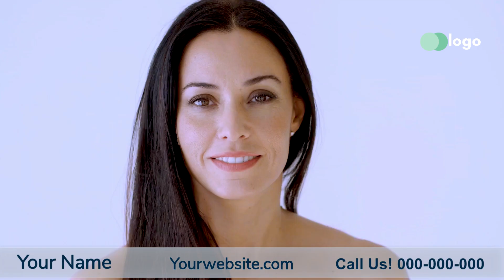Eye Lash Extensions Promo Video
Are you giving Services like Eye Lash Extensions? This promo video is a great way to increase your website conversion rate, consequently, increase your sales. and improve communication with existing and potential clients. I will customize this Eye Lash Extensions Promo Video for your Business at a lower cost.

Acupuncture Service Promo Video
Airport Transportation Promo Video
Appliances Repair Services Promo Video